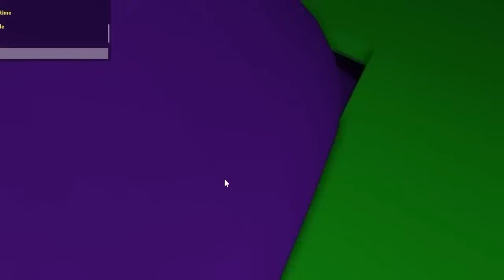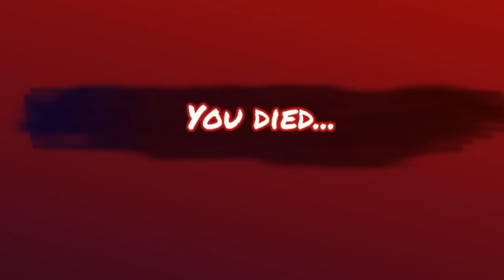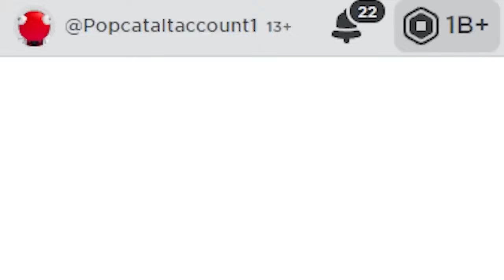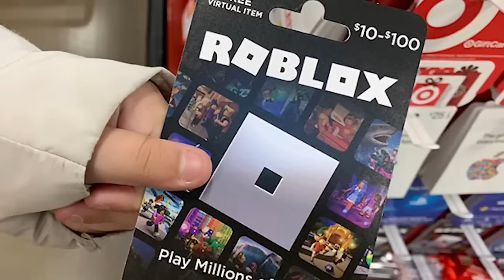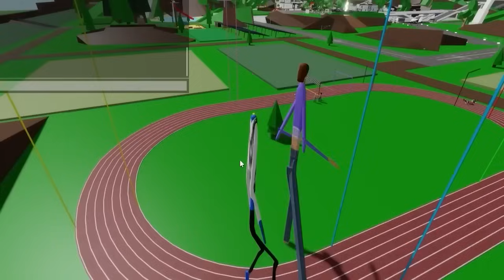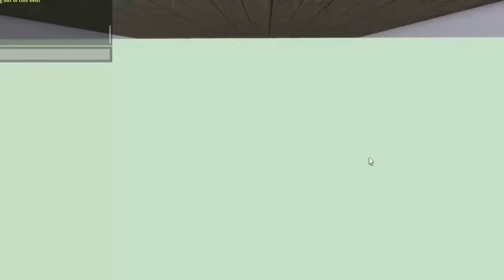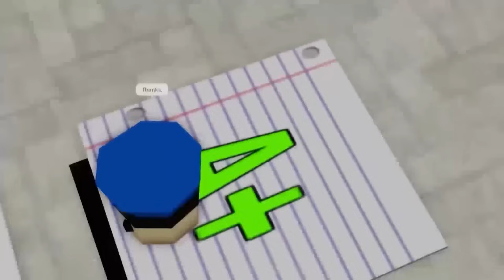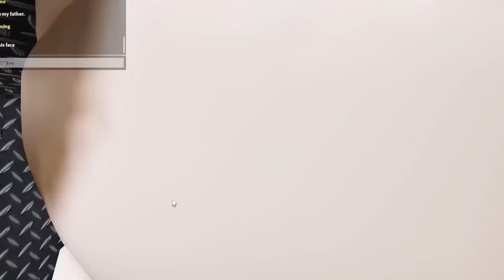BLUEY JEST W CIĄŻY